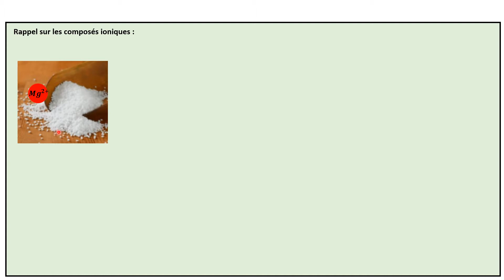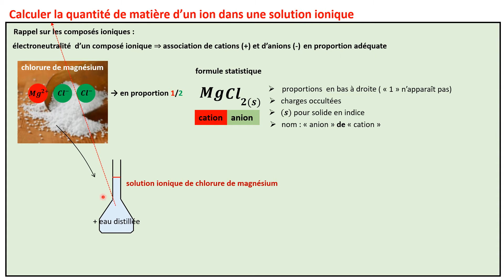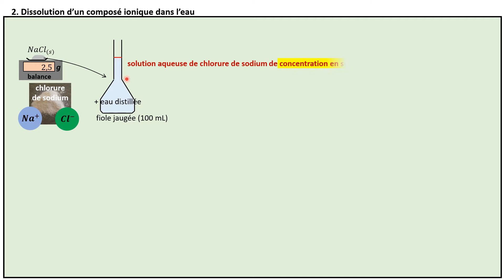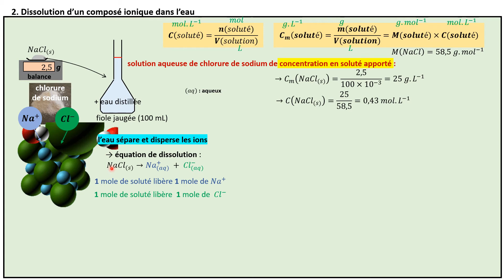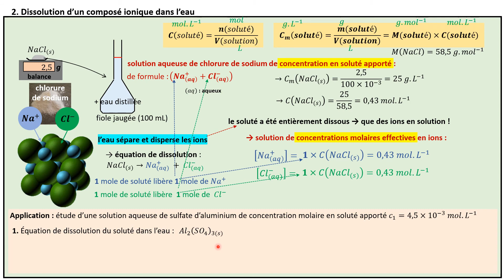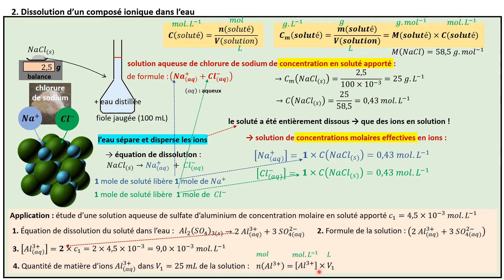1ère Spé. Les solutions ioniques (le cours)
cours et exercices sur lc.cx/mrGT